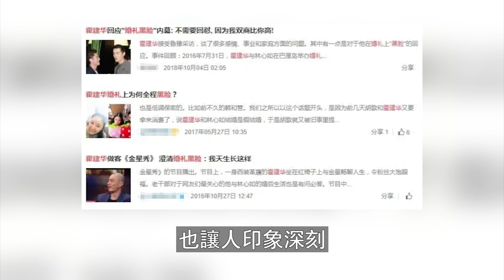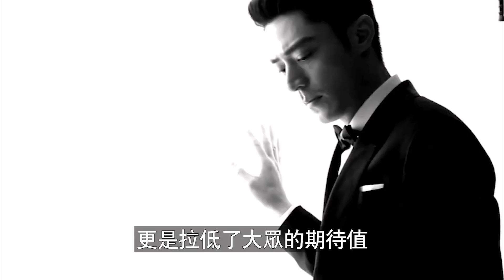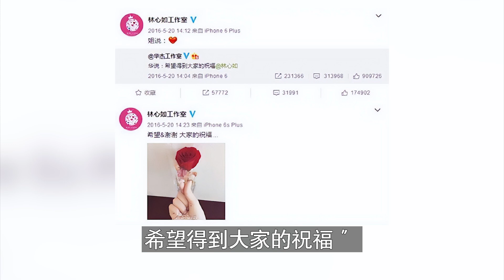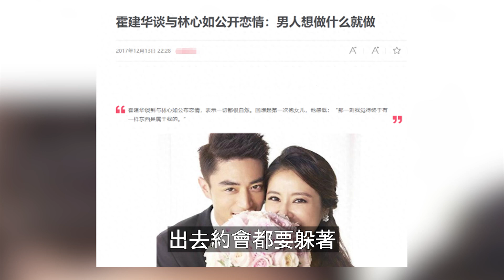這次真離了！ 霍建華深夜發文官宣，7年婚姻正式結束，女方林心如嚴重過錯方，女兒歸霍建華所有！【三言两娱】# 霍建華#林心如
這次真離了！ 霍建華深夜發文官宣，7年婚姻正式結束，女方林心如嚴重過錯方，女兒歸霍建華所有！
42歲黃宗澤官宣喜訊！經紀人已證實，終於找到歸宿，兩人感情很穩定！徹底放下胡杏兒！